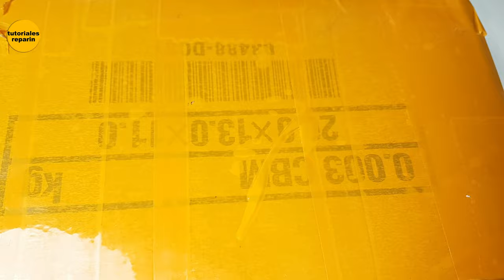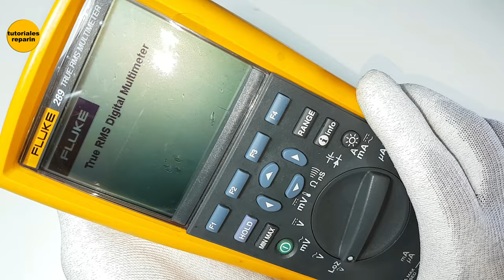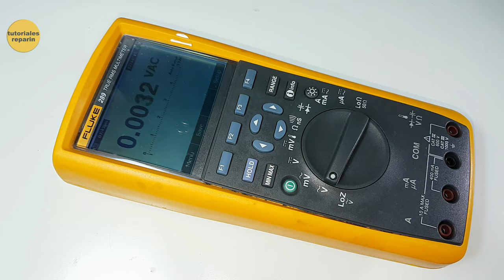🔴 Cómo cambiar display LCD monocromo en FLUKE 289 287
🔴 Cambiar pantalla LCD de un multímetro FLUKE 😱
📑 Correo Business 💵 (Solo para Review Unboxing) 📦

➡️ Display LCD FLUKE 289 -287 👇:

➡️ PCB, Placa Base FLUKE 289 -287 👇:

➡️ Display LCD FLUKE 863, 865, 867, 867B 👇:

➡️ Display LCD FLUKE 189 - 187 👇:

➡️ Display LCD FLUKE 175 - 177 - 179 👇:

➡️ FLUKE Barato 👇: